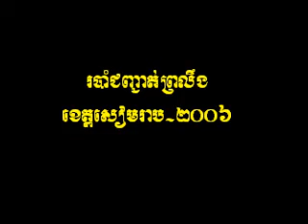Robam Junjot Praling Siem Reap part 1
The dance was taken from the rite of calling, traditionally practiced in Siem Reap province, Cambodia